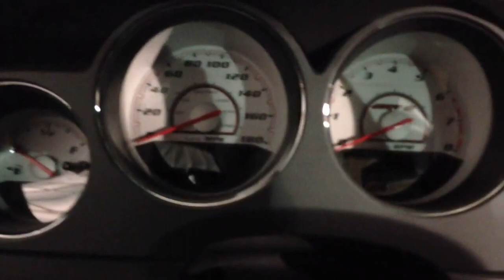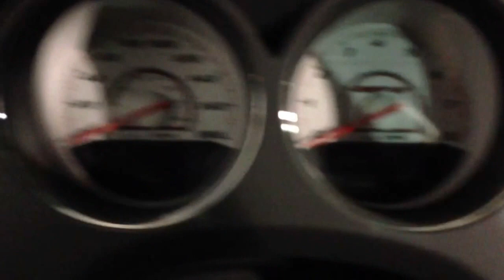2013 DODGE CHALLENGER SRT8 392 [DEUTSCH, ESPAÑOL, FRANÇAIS, ITALIANO, ENGLISH]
2013 DODGE CHALLENGER SRT8 392